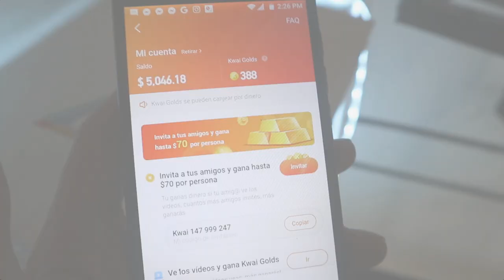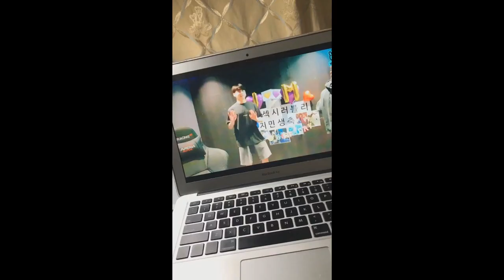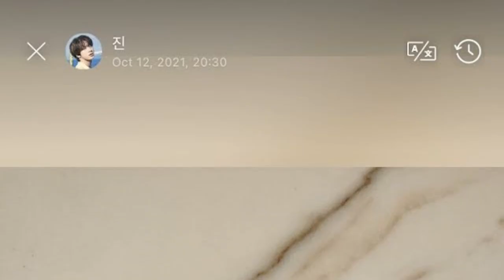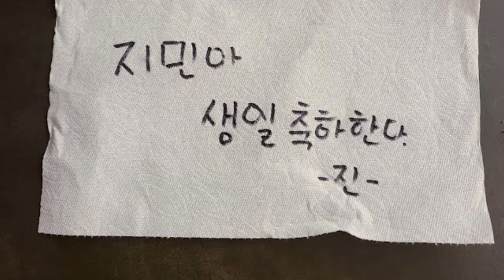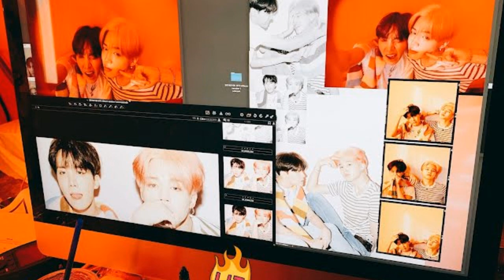BTS molesto a Jimin en su Cumpleaños! JUNGKOOK es bueno en todo incluso en teletransportación